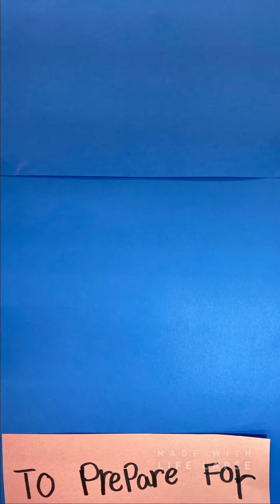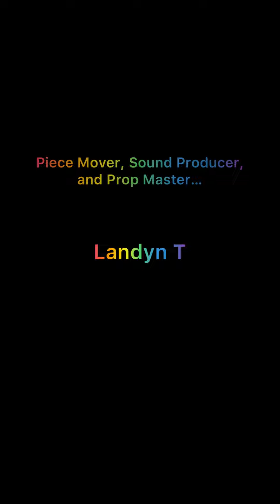Cinco de Mayo